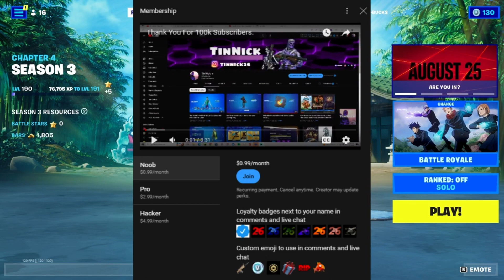How To Get Shoto Todoroki! Skin For FREE! (Fortnite)